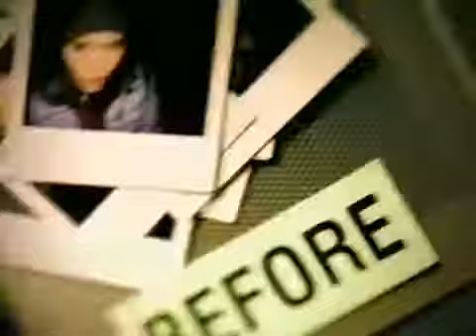CCA - Boutique (2008, Canada)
A creepy, dream-like PSA from the Concerned Children's Advertisers.